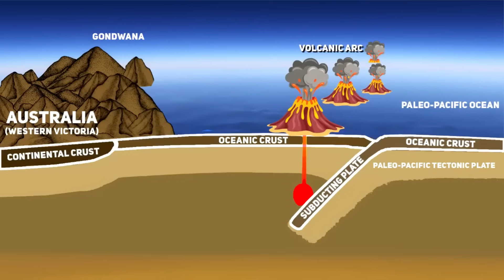This Volcanic Arc Remained Hidden Until Now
The Nackara Volcanic Arc is located to the east of the Flinders ranges. It's buried beneath the relatively recently deposited sediments of the Murray Basin. Beneath the basin, however, lies untapped mineral wealth in the form of gold, copper, rare earth elements, kaolin, and other commodities.
This is an ancient volcanic arc that formed 800 million years ago, and the rifting of the Adelaide Geosyncline also known as the Adelaide Fold Belt, occurred around the time the arc was active. Though there are no outcropping structures, there are several diapirs that were deposited by volcanic activity, hinting to what lies beneath hundreds of meters worth of sediments. Drilling is now underway to uncover the mineral wealth of the arc and preliminary results seem promising to say the least.

This was a truly spectacular and large volcanic arc, and it appears as though sections of it have been torn away from the original arc both by the rifting events the Adelaide superbasin underwent, and by subsequent orogenies, namely the Delamerian orogeny, which occurred in the Cambrian to Ordovician and is responsible for uplifting the once flat sedimentary landscape of the Adelaide rift zone into once spectacular mountains that have been highly eroded throughout time.